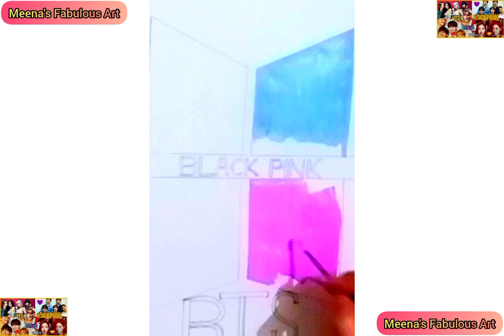BTS vs BLACKPINK / BTS lover Vs BLACKPINK lover / BTS Magic Craft / BTS JUNGKOOK &V Kim Taehyung Art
*Canvas 20*20

painting ideas easy for beginners
painting ideas
easy painting ideas
acrylic painting
acrylic canvas painting
acrylic painting ideas
painting ideas
flower drawing
painting drawing flower
painting
easy acrylic painting techniques for beginners
acrylic painting techniques on Canvas
acrylic painting ideas step by step
acrylic painting ideas
flowers acrylic
flower painting on Canvas
easy flower painting for beginners
acrylic
how to paint flowers with acrylics on Canvas
how to paint flowers with acrylics for beginners
easy flower painting tutorial
beginner flower painting
acrylic painting
fall acrylic painting ideas
easy landscape painting for beginners
acrylic best acrylic painting tutorial
free acrylic painting tutorials for beginners
acrylic painting
art painting
artist artwork
acrylic insta art
drawing abstract paint
art gallery paintings
fine art
oil painting
canvas painting
Indian village
village life
village nature
mountain landscape painting
a landscape painting in oils
acrylic landscape painting
painting spring trees
sunset on the lake acrylic painting
how to paint bird on branch with flowers
dreamy day rainbow sky & clouds painting
warm spring landscape painting
beautiful landscape painting
a girl with beautiful hair pencil sketch drawing
how to draw a girl wearing winter cap for beginners
landscape
landscape acrylic painting
oil painting
sunset
sunset painting
sunset acrylic painting
seascape
seascape painting
seascape acrylic painting
couple painting
romantic couple painting
romantic couple acrylic painting
flowers
flower painting
flower acrylic painting
flower acrylic painting for beginners
easiest flower painting
easy seascape painting
easy tree painting
landscape painting tutorials
seascape painting tutorials
sunset painting tutorials
flower painting tutorials
couple painting tutorials
tree painting tutorials
cherry blossom
cherry blossom painting
cherry blossom acrylic painting
landscape part oil paint mountains artist on Instagram painting.
sunset painting tutorial for beginners
beautiful village autumn scenery painting Indian village
Indian beautiful women scenery painting
how to draw the scenery of autumn rain
how to draw a cabin in the autumn forest
how to draw sparkle reflection effect
how to draw a lotus flower
how to draw a couple under the moonlight
full moon painting
how to draw a rainy night
rainy day painting
spring seascape painting
sunrise seascape painting
snowy morning painting
how to paint a night camping
how to draw a Christmas candle
falling snow painting
red sunset painting
snowy lake painting
easy to draw cityscape painting

how to paint a sunset lake view Acrylic painting for beginners
best acrylic painting tutorials
how to painting texture painting on Canvas for beginners
how to acrylic painting for beginners
abstract art painting techniques Acrylic on Canvas
how to draw a autumn landscape
how to draw the morning of the autumn forest
how to draw a sunset lake
how to draw rainy night streets
how to draw a sunset beach
easy way to draw a pretty landscape
art
painting
painting with acrylic
canvas painting ideas acrylic scenery
acrylic painting easy and beautiful
water color painting landscape sunset
autumn lake painting
sunset by the lake painting
beach painting tutorial
oil painting for beginners
painting landscape
watercolor painting landscape
easy abstract painting tutorial
easy abstract painting tutorials
easy canvas painting abstract
best acrylic painting tutorial on Canvas
free acrylic painting tutorials
easy abstract painting
acrylic painting story time
abstract painting very easy
easy abstract painting on Canvas
is it diy canvas painting tutorials
how to draw abstract painting on Canvas
rainy nigh street painting
winter morning painting
spring landscape painting
swan on sparkling lake painting
fly to the sunset painting
how to paint a garden in the autumn
BTS MEMBER SKETCH

BTS SKETCH
SUGA SKETCH
V SKETCH
RM SKETCH
JIN SKETCH
JIMIN SKETCH
JUNGKOOK SKETCH
JHOPE SKETCH
bts vs black pink
blackpink vs bts
BTS VS BLACKPINK
BTS FAN VS BLACK PINK FAN
PURPLE VS PINK